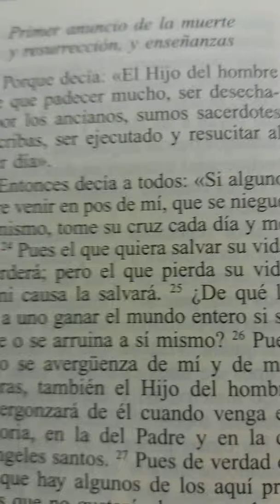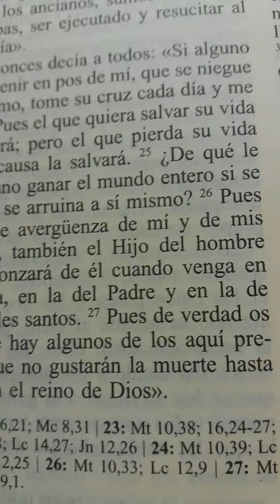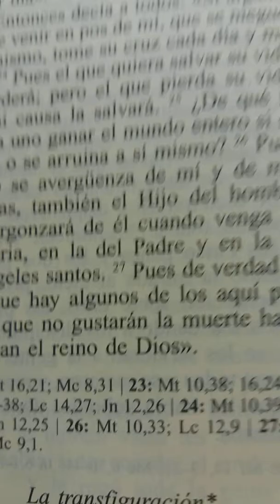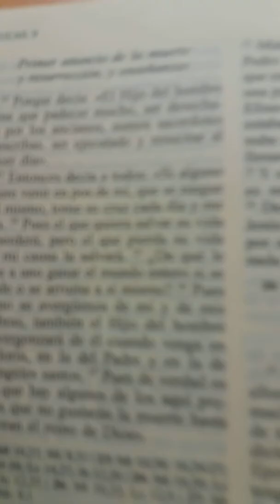¡QUE NADIE NIEGUE A JESÚS CRISTO PARA QUE ÉL LO MANIFIESTE EN EL CIELO EN SU VENIDA ENTRE ANGELES!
*PRIMER ANUNCIO DE LA MUERTE Y RESURRECCIÓN DE JESÚS CRISTO DADO EN JERUSALÉN. EVANGELIO LUCAS 9. TECTO CON REFLEXIÓN POR CARLOS ACOSTA AZUAJE EN TODA REX SOCIAL DE INTERNET. BIOGRAFÍA IMPARABLE CARLOS ACOSTA carlosacostasite.wordpress.com EN MENÚ HAGA CLIC Y APARECERÁ. MADRID 16 DE JUNIO 2019